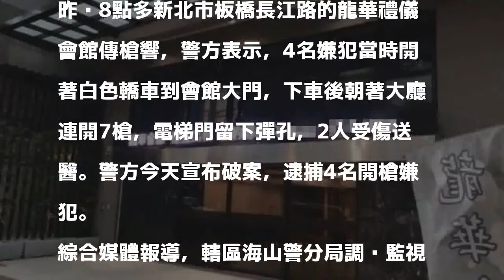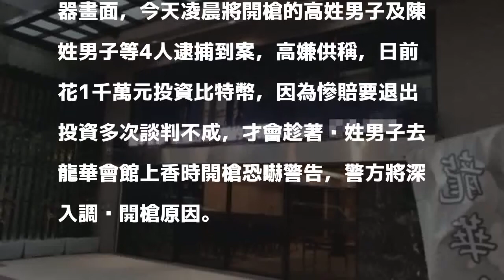比特幣投資糾紛？板橋禮儀會館傳槍響2傷 4嫌落網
〔即時新聞／綜合報導〕曾幫藝人豬哥亮辦後事的新北市龍華禮儀會館，昨晚驚傳槍響，4名惡煞連開7槍，造成2人受傷，其中1名吳姓男子遭子彈擊中，自行送往台北市醫院救治，警方今天已逮捕包括槍手高姓主嫌在內4名嫌犯，4人供稱是因為比特幣投資糾紛才會朝對方開槍。

發表評論評論如下。